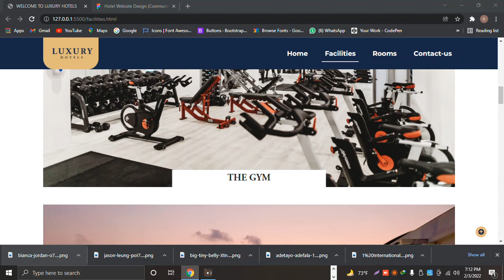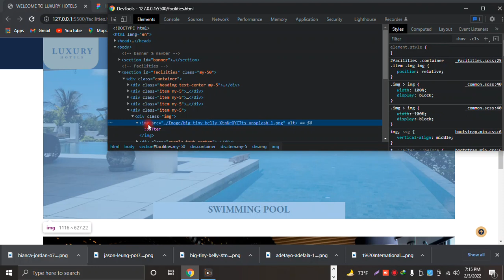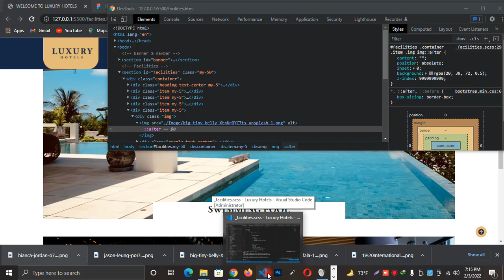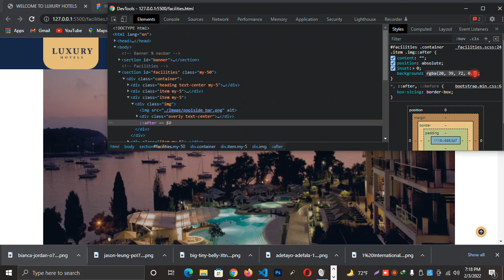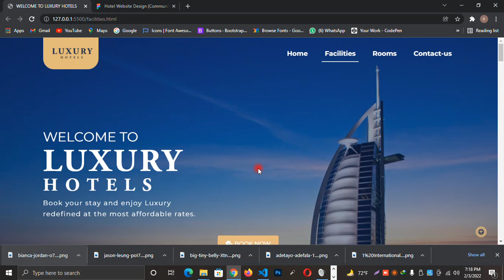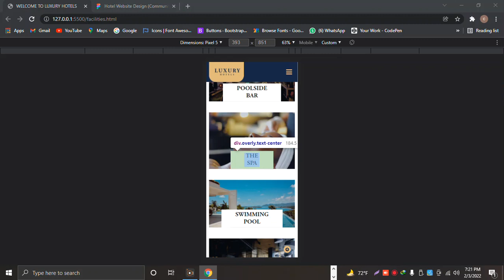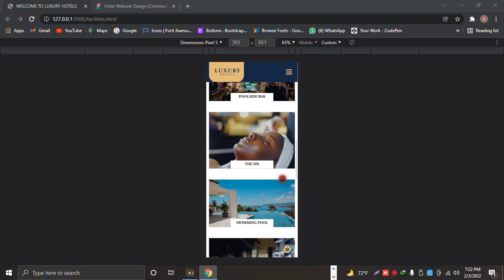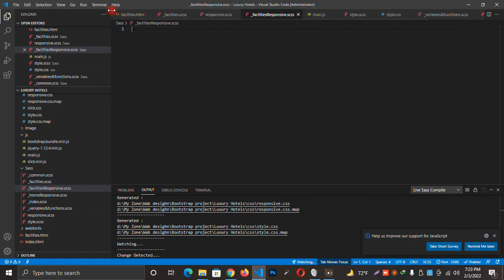web design | Figma | HTML | CSS | Java | PHP | JavaScript | Developers Home | part 4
Web development is the work involved in developing a website for the Internet (World Wide Web) or an intranet (a private network).[1] Web development can range from developing a simple single static page of plain text to complex web applications, electronic businesses, and social network services. A more comprehensive list of tasks to which Web development commonly refers, may include Web engineering, Web design, Web content development, client liaison, client-side/server-side scripting, Web server and network security configuration, and e-commerce development.

Among Web professionals, "Web development" usually refers to the main non-design aspects of building Web sites: writing markup and coding.[2] Web development may use content management systems (CMS) to make content changes easier and available with basic technical skills.